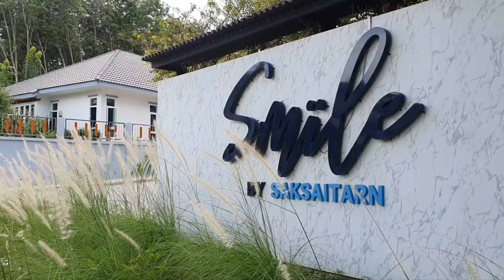🏡รีบจอง! รับราคาพิเศษ 086-3148755 ,093-5121246 ทาวน์โฮมระยอง ศักดิ์สายธารสมาร์ทมาบข่า ถ.3191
ทาวน์โฮม ถูกมาก! โทรด่วนรับราคาโปรโมชั่น
🌳โครงการ ศักดิ์สายธารสมาร์ทมาบข่า เส้น

ทาวน์โฮม 32ตรวา.หน้ากว้าง6เมตร
พื้นที่จอดรถได้ถึง3คัน 3นอน3น้ำ
ห้องนอนมีระเบียงทุกห้อง ราคาเริ่มต้น1.99ค่ะ

🌳🎍ท่ามกลางธรรมชาติที่แสนสงบ ลมพัดตลอด
ทั้งวัน อยู่บนเนินเขา🎍🌳

🏠บ้านเดี่ยวชั้นเดียว 3 ห้องนอน / 2 ห้องนอน
🏡บ้านเดี่ยวสองชั้น 3 ห้องนอน
👉จองเพียง 999฿
🥰เปิดให้บริการทุกวัน พร้อมรับลูกค้าที่น่ารักทุกท่าน
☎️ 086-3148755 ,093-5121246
ติดต่อได้ตลอด 24 ชม.

✔ คุณภาพคุ้มราคา เพื่อการอยู่อาศัย
✔ ใส่ใจทุกรายละเอียด ทั้งการออกแบบ
และการก่อสร้าง เพื่อให้ลูกค้าได้รับสิ่งที่ดีที่สุดและ
คุ้มค่าที่สุด ด้วยวัสดุเกรดA
✔ บริการขอสินเชื่อธนาคาร ฟรี❗ไม่เสียค่าใช้จ่าย
✔ กู้ไม่ผ่านยินดีคืนเงิน 100%

บ้านสวย❗หลังใหญ่❗ทำเลดี❗️